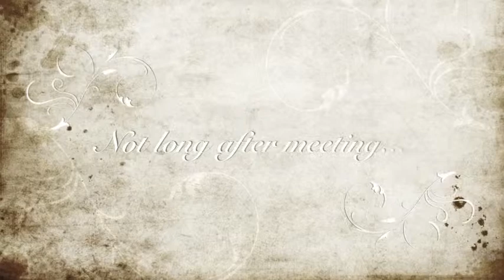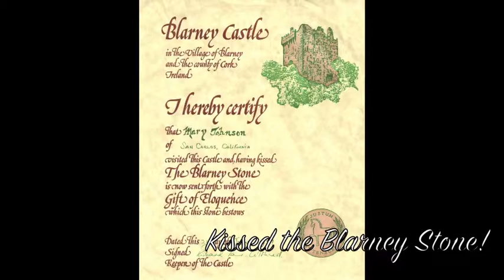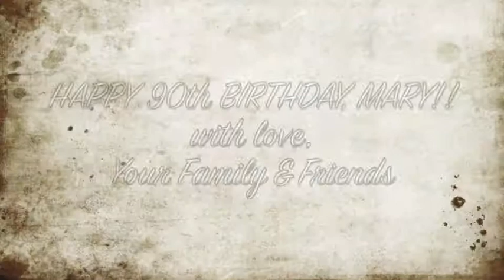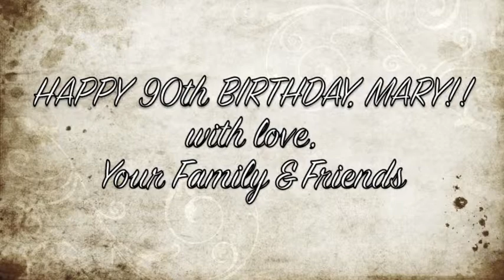Mary Johnson's 90th Birthday Slideshow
A video montage of Mary Johnson.